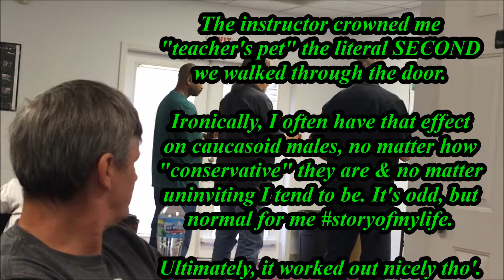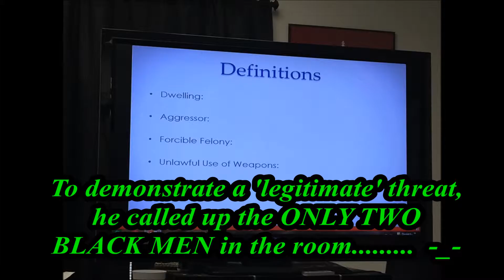V949- Mr & Mrs Smith.... and Wesson.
**CLICK THE "CHANNEL FUNDING" BUTTON ON MY MAIN PAGE TO ENCOURAGE MORE/REGULAR VIDEOS WITH YOUR CONTRIBUTION.  💃🏼💃🏼💃🏼💃💃💃

Try me: We got class.
WHY Our instructor look like Tom Hanks tho'?? 😂😂